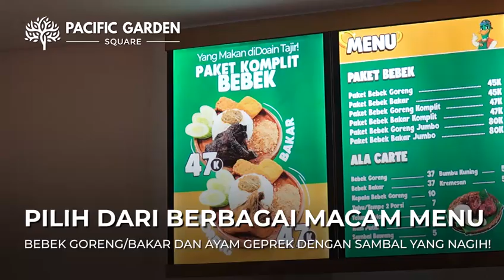Now Opening Ayam Geprek Bukan Kentaki & Bebek Goreng Bikin Tajir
Nikmati kelezatan
Ayam Geprek sambal madu & sambal matah
sambal yang bikin nagih!

Promo Opening
Disc 20%!💸💵

At Pacific Garden Square, Mezzanine Food Corner